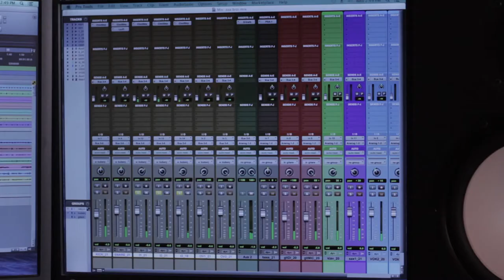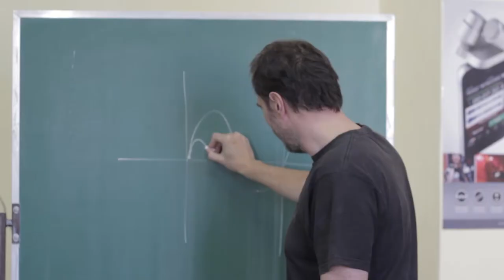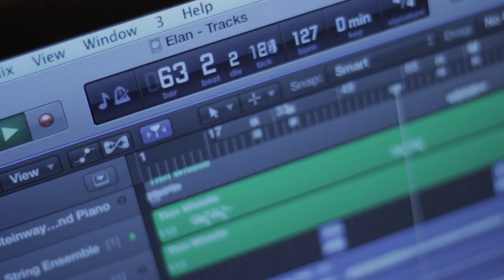Smer: Snimanje i dizajn zvuka - Promo video 2017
Video i montaža: Stefan Stojanović
Muzika: Viktor Farago
Narator: Goran Kulić